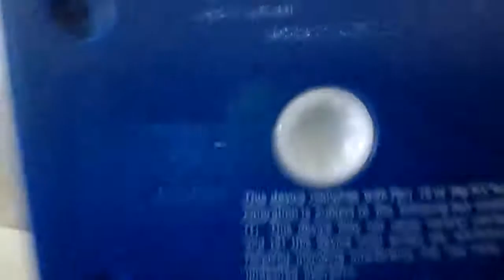my choo choo train from mcdonal;ds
efgheruhjhsjhfuhgiurhgurhkjgsdhgao hgor goarg oerh oerhgoierhgioh ergohreipery htvjehlgkbjaerlhbgkms;rz grklr hk